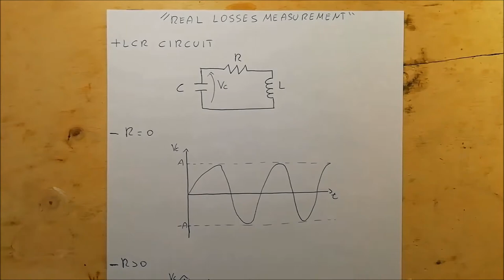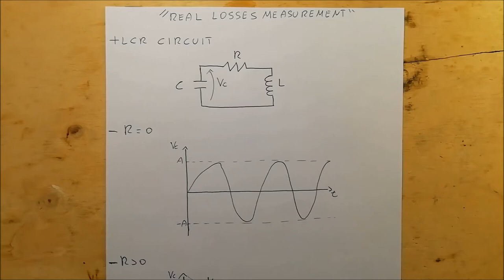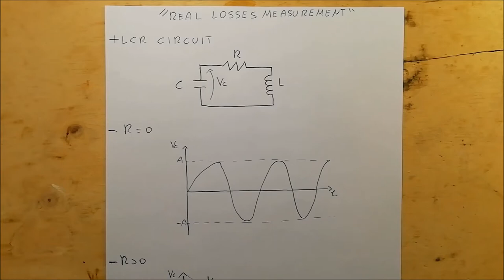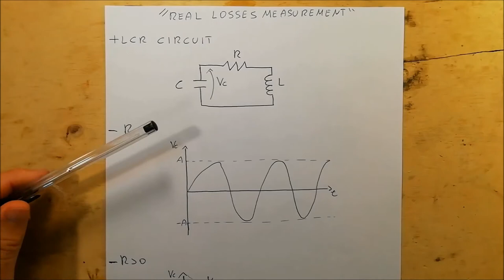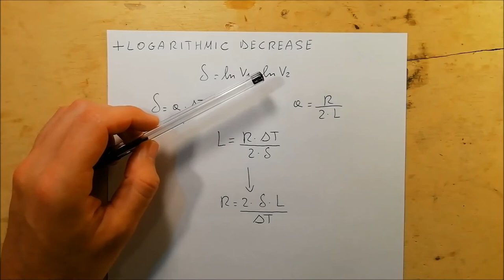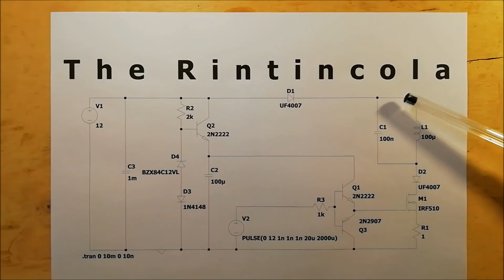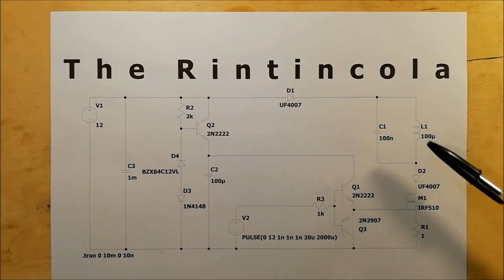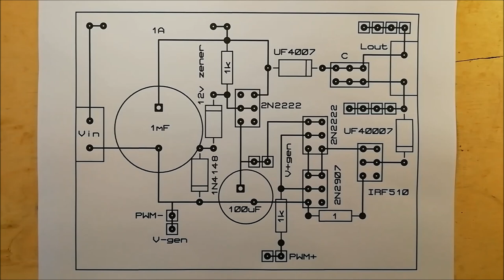Power inductor design (Ep.11) - Inductor losses measurement with LCR circuit - #84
This video demonstrates a method for measuring inductor losses across the LCR circuit. In fact, through the analytical solution of the logarithmic decrease, it is possible to go back to its intrinsic resistance and therefore to the losses.